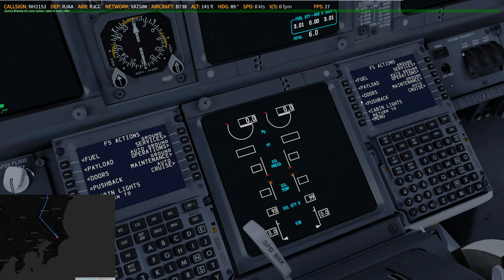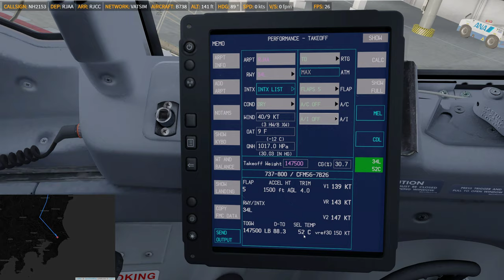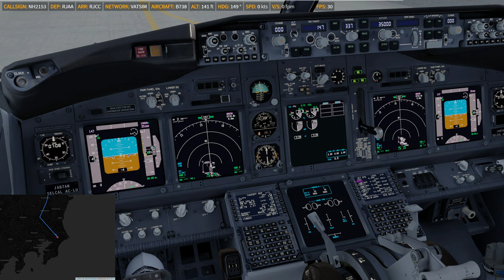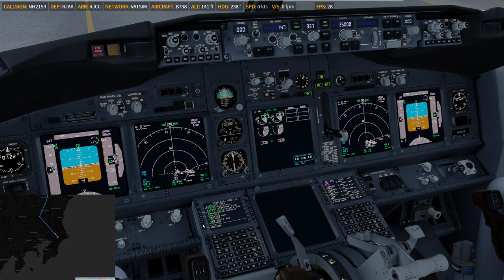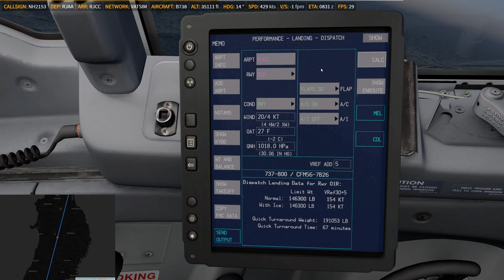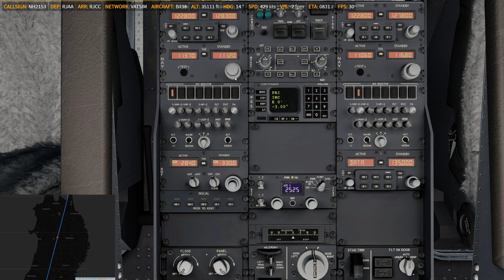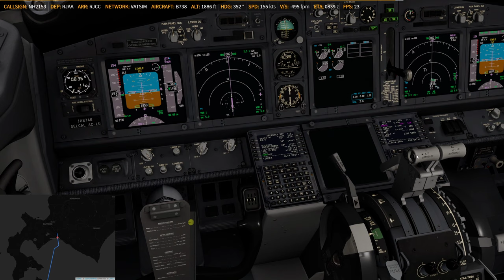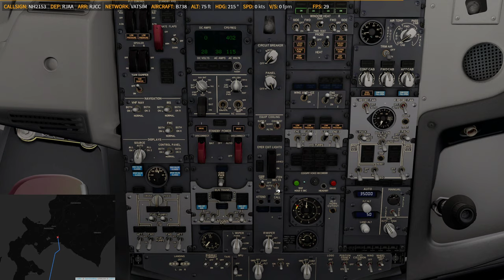P3D V4.5 | PMDG 737-800u | ✈ RJAA → RJCC | NH1253 20200117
Full video
    -ASP4
    -EFBV2
    -ChasePlane
    -ASXP
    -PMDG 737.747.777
    -QW787
    -AS320.321
    -FSL320
    -FF320.350
    -JDA330